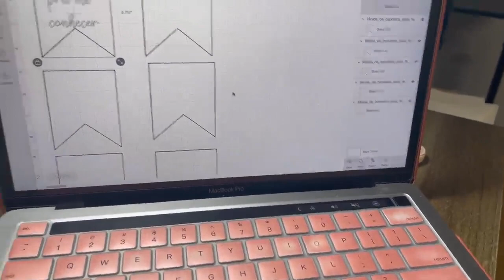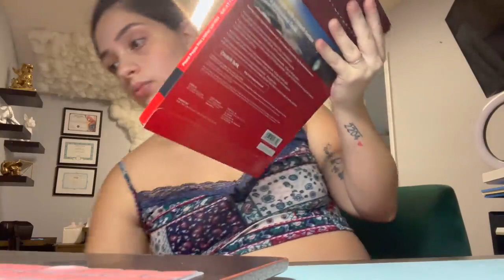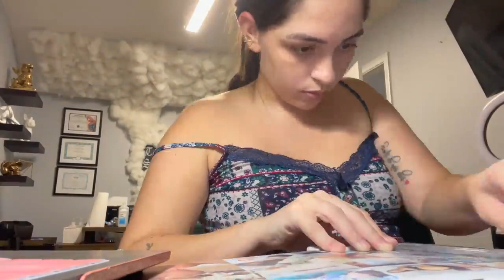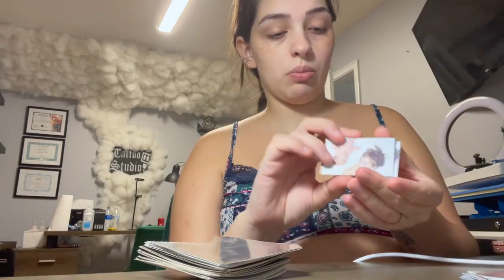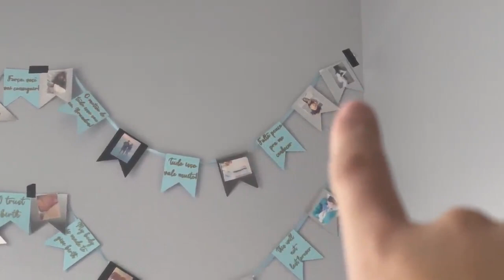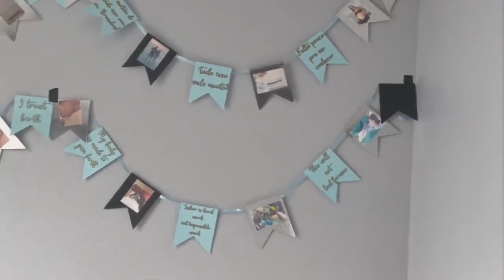Hariel Ferrari | CRICUT FAZENDO BANDEIRINHAS PARA DECORAR O PARTO DO BRANDON!